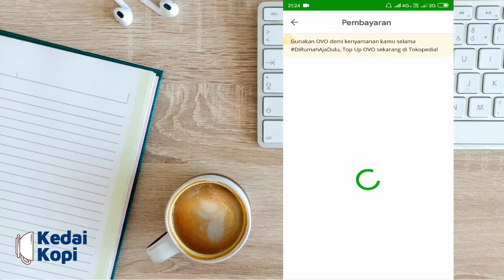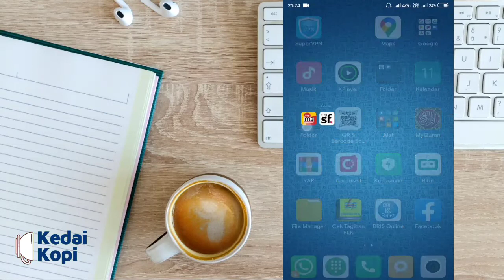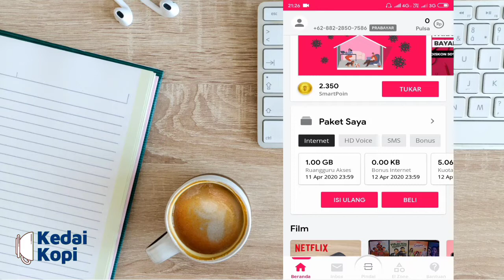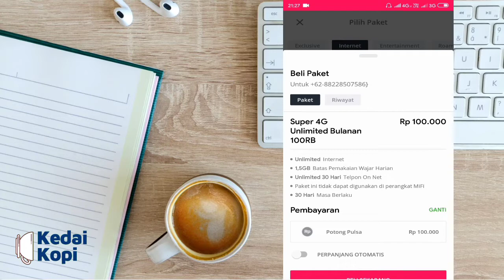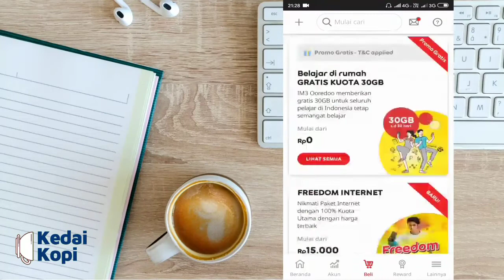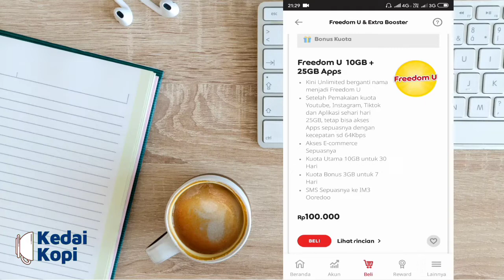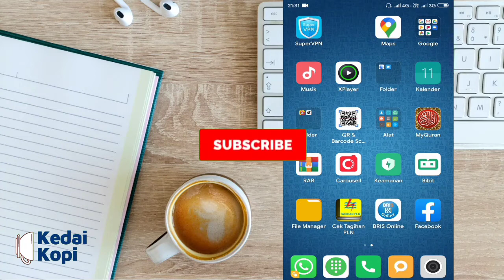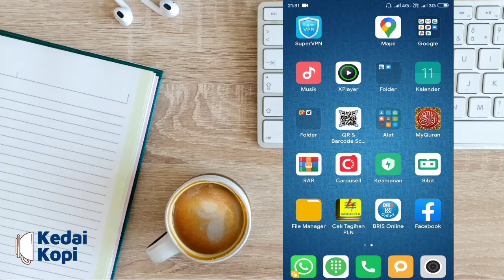Paket Internet Smartfren Unlimited Bulanan 100RB Bagus? WAJIB! Nonton Sebelum Beli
Paket Smartfren Unlimited 4G Bulanan 100 ribu